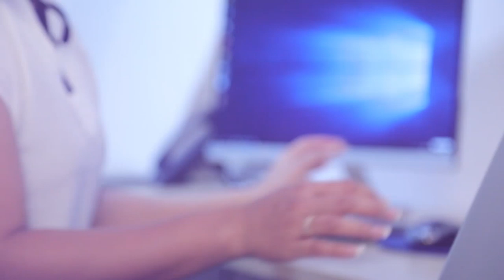අපේ අරගලය දිගටම ගෙනියනවා.මාංචු දාලා අපිව නවත්වන්න බෑ| Breaking.lk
අපේ අරගලය දිගටම ගෙනියනවා.මාංචු දාලා අපිව නවත්වන්න බෑ